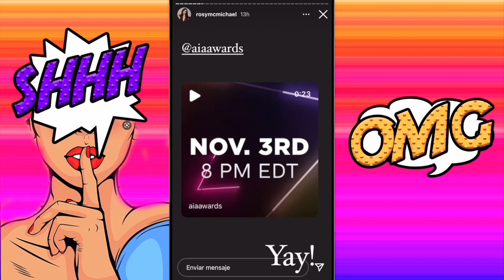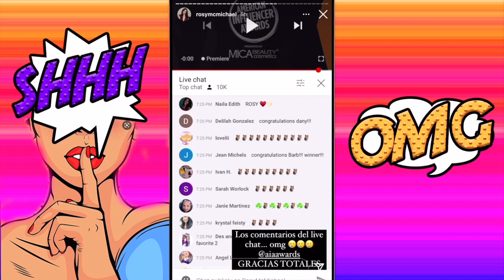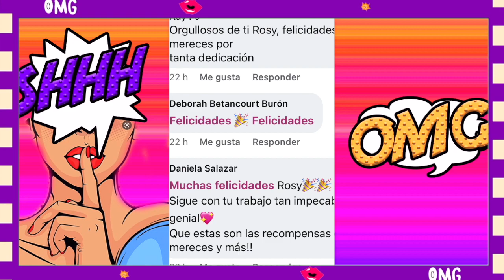ROSYMCMIHAEL 🎉feliz 🎉porque GANO el AMERICAN INFLUENCER AWARD❗️❗️❗️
Drama lovers aqui les dejo este video donde les cuento que rosymcmichael esta feliz porque gano el premio